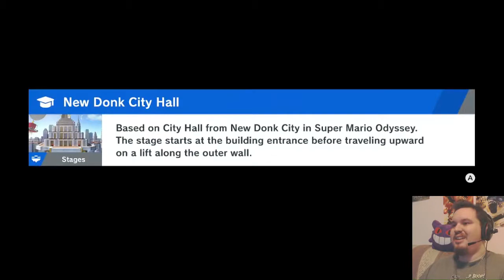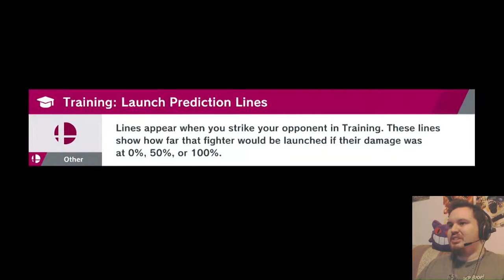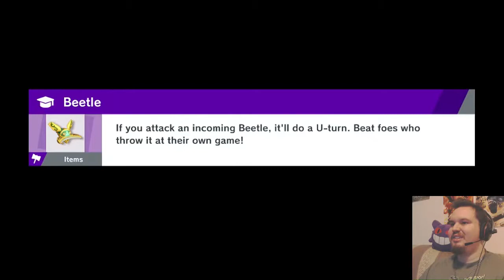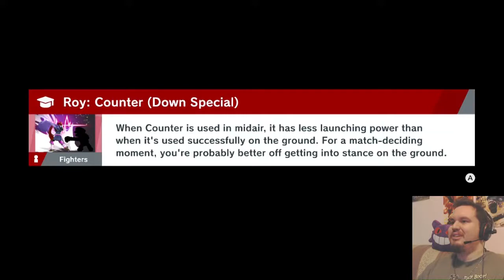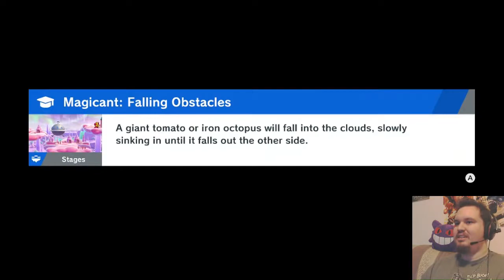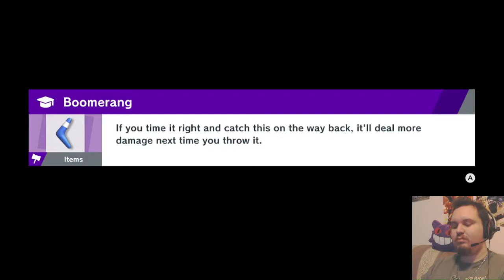Super Smash Bros. Ultimate | 46 | A Spirit gives up?